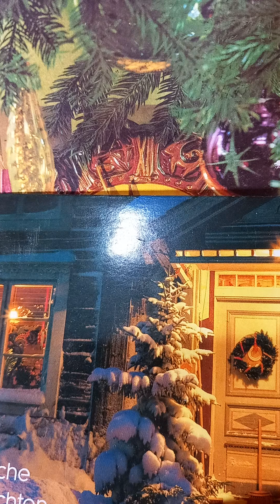Charlotte Brontë-Jane Eyre.V.1.7.